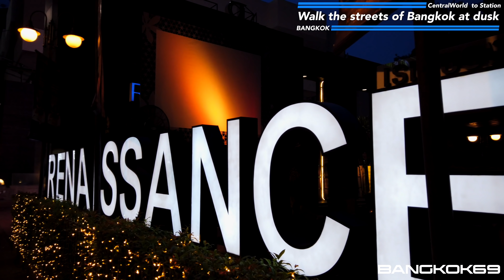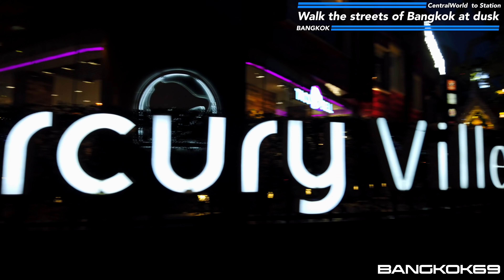Walk through the beautiful Bangkok city at dusk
The area around Centralworld will be beautifully lit up when the twilight.
There are several large commercial facilities around this area. And there is also a temple loved by the people of Bangkok.